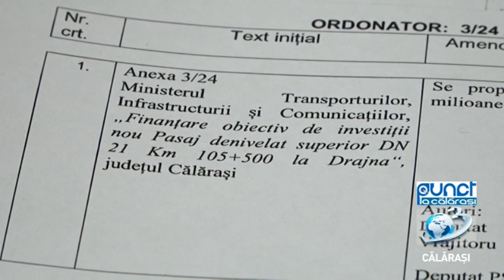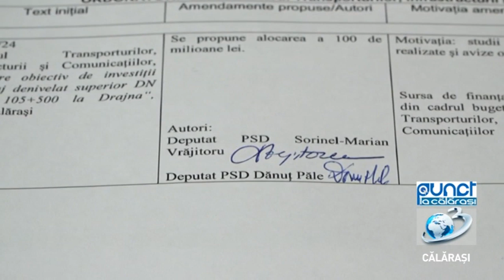Punct / 1 iunie 2020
Invitat in studioul A3 Călărași
- Sorin Vrăjitoru, deputat PSD Călărași